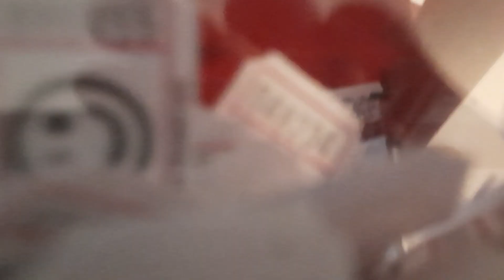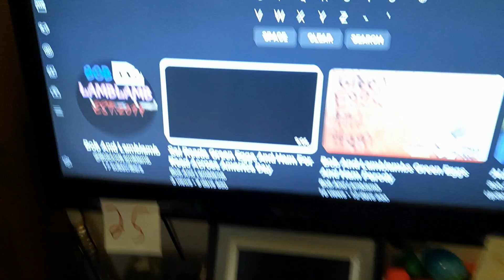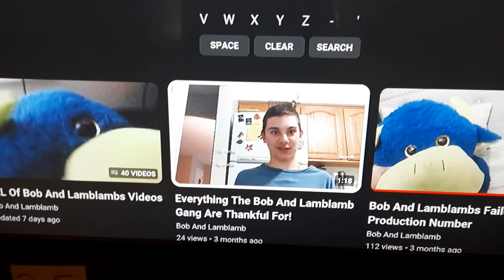Sal's Usual Morning Routine